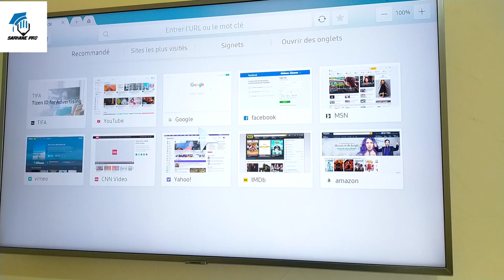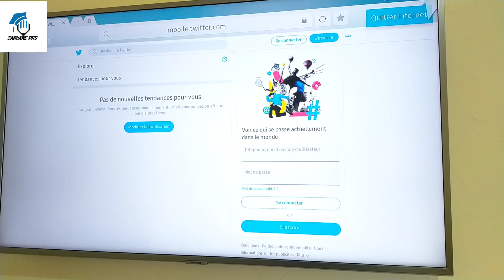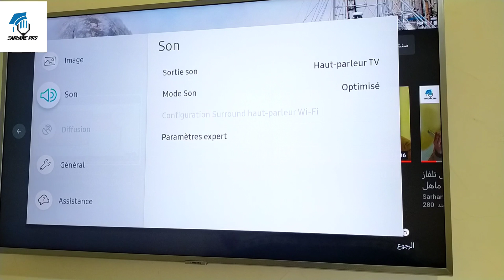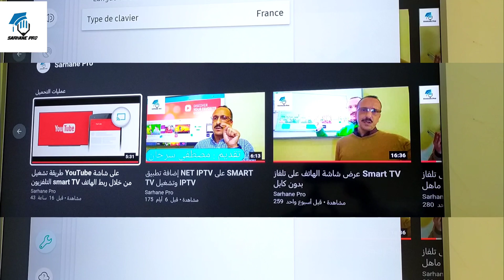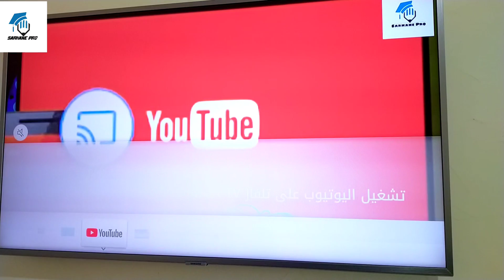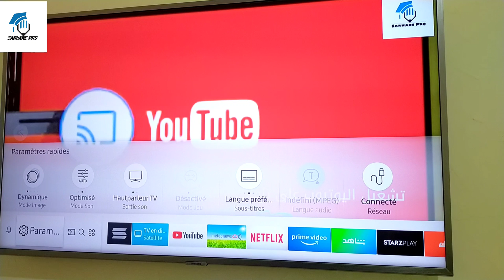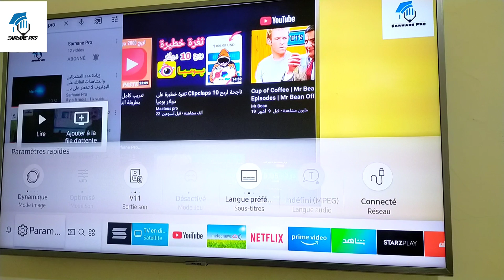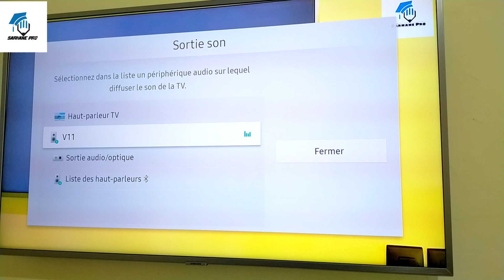تشغيل أجهزة bluetooth على تلفاز Smart TV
كيفية توصيل سماعات أذن بلوتوث , clavier , la souris للعمل مع جميع أجهزة Smart TV

Smart TV,samsung smart tv,intelligent,تحميل التطبيقات على samsung smart tv,تطبيقات smart tv,جهاز تلفاز samsug smart tv,كيف تشغل iptv على smart tv,iptv intelligent,تطبيق iptv smart tv,تطبيقات،تشغيل أجهزة bluetooth على تلفاز Smart TV،earphones, clavier et souris
Smart TV,تشغيل يوتيوب tv - youtube,عرض شاشة الهاتف على التلفاز,شاشة ال جي سمارت lg smart tv,samsung smart tv,smart tv samsung,مشاهدة الهاتف على ال tv,تلفاز lg smart,عرض شاشة الهاتف على تلفاز smart tv بدون كابل,lg tv smart,تلفاز